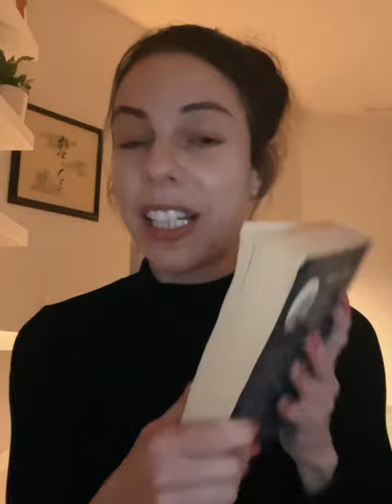Camila on choosing more than one program | Arts & Science at U of T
Curious about what it’s like to be an Arts & Science student at the University of Toronto? Arts & Science student Camila talks about her experiences studying Book and Media Studies at the university.